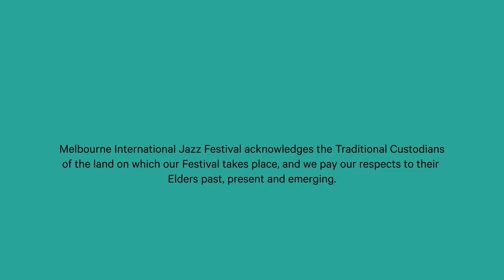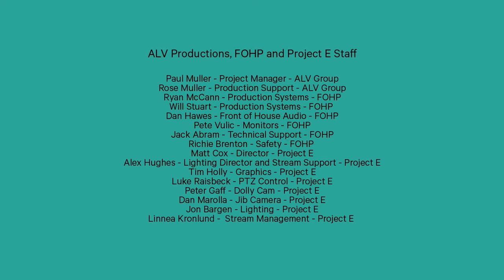Kaiit: These Digital Times presented by the Melbourne International Jazz Festival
ARIA award-winning vocalist Kaiit’s honeyed vocals and fierce rhymes make her a formidable talent in the Australian jazz and neo-soul scene. With a voice that crosses musical boundaries, Kaiit's music draws inspiration from idols Amy Winehouse, Lauryn Hill and SZA - but her sound is thoroughly 'Melbourne'.

Consider making a tax deductible donation to the Melbourne International Jazz Festival so we can keep bringing you extraordinary live music experiences.

These Digital Times was conceived and developed in conjunction with The Vizard Foundation and is also supported by Creative Victoria and the City of Melbourne.

It is made possible by the generous support of our partners: Australia Post, Yamaha, the US Consulate General Melbourne, the Italian Institute of Culture, ALV Productions, FOHP Australia, Project e, the Robert Salzer Foundation, the Kestin Family Foundation, APRA AMCOS, Arts Centre Melbourne, efront, Wolf, Two Birds Brewing, Clairault Streicker, ABC Jazz, PBS 106.7FM and the Meat Market.